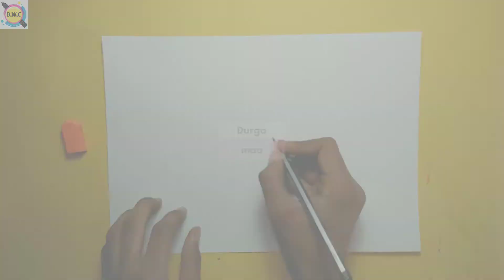Durga Maa drawing 🙏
video acchi lagi ho to don't forget the

and Jay Mata Di 🙏